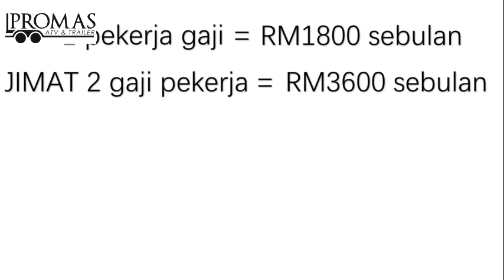【Agriculture】Modern farming technology ATV |Agriculture ATV + Portable Spray Station Trailer Machine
Promas Beast 250cc 4x4 combine with Portable Spray Station, latest agriculture ATV and farming technology, save your cost and make your agriculture work become easy, farming job is not a tied job again. This is made in Malaysia product, combine with full metal trailer. Promas also manufacturer for trailer, the capacity of trailer is 500kg, the material of this trailer is full metal. Agrotech Promas Malaysia able to complete the extreme task such as hill climb river cross and the promas 4 stroke engine are powerfull to towing a car.

Please visit our official web for more detail OR